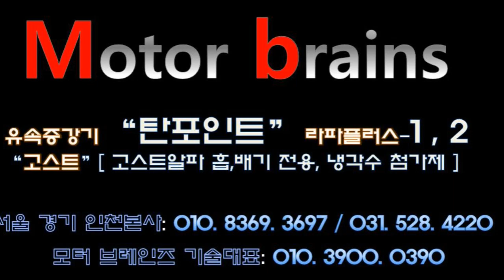제주특별자치도 "탄포인트 장착점" 장착 사진 찍을시간도 없어요!^^!!~모터브레인즈 031. 528. 4220